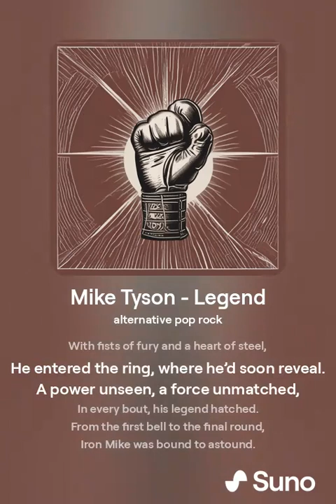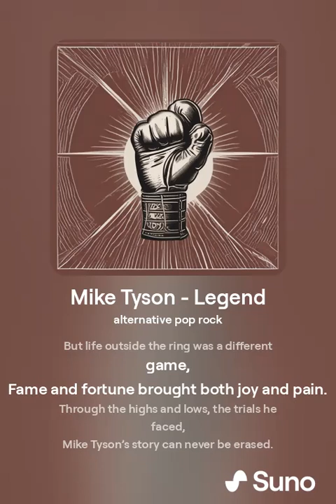A Song About Mike Tyson 🥊🥊🏆💪🏻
What is your favorite Mike Tyson fight?